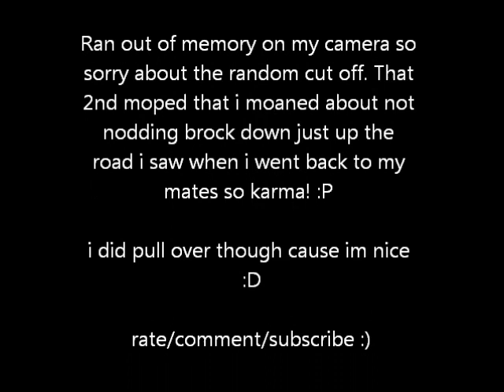The Biker Nod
me talking about the biker nod. Sorry that the video cut off at the end i ran out of memory :(